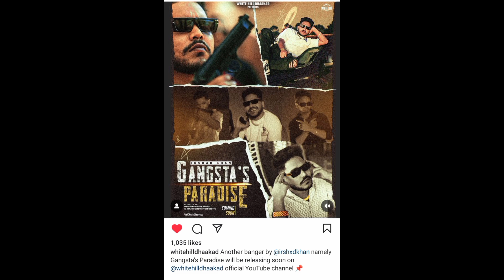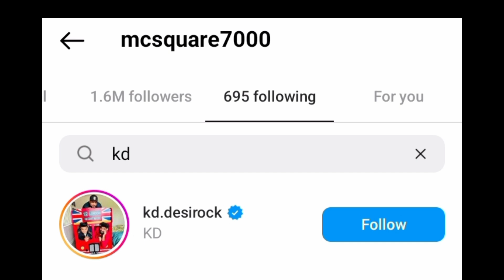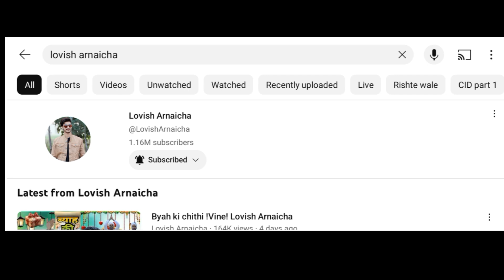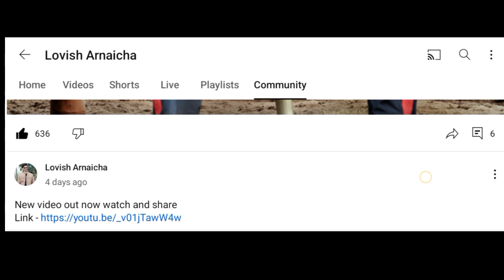Dhanda Nyoliwala x Candy Hate KD, Irshad Khan New Song Gangsta Paradise, Devender Ahlawat Comeback🔥